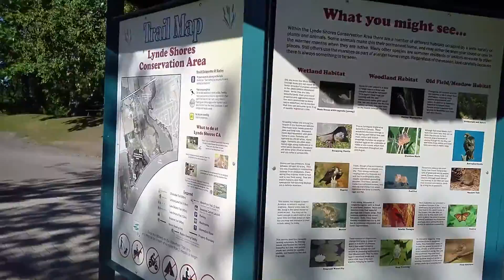Lynde Shores Conservation Area Bird Feeder Trail - Fall Family Fun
EnviroDad.com Editor in Chief Eric Novak visits Lynde Shores Conservation Area in Whitby, Ontario with his family.  They check out the 1/2 Kilometre Bird-feeder trail and encounter a host of animals along the way.

For more auto reviews, eco tips, product reviews and more,